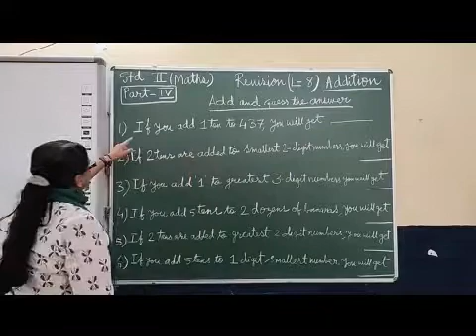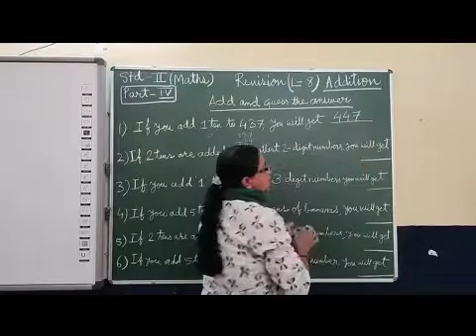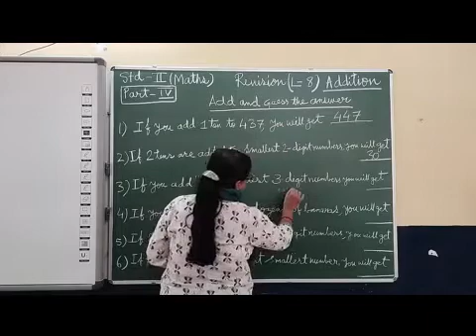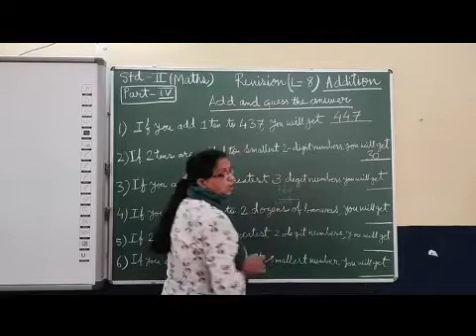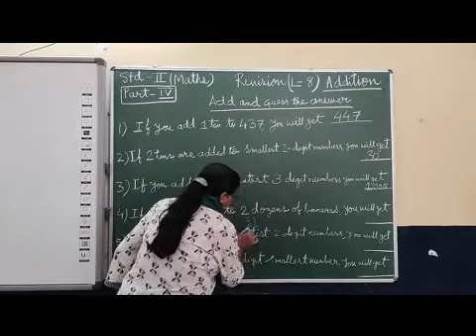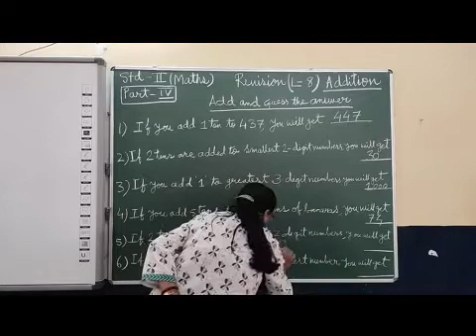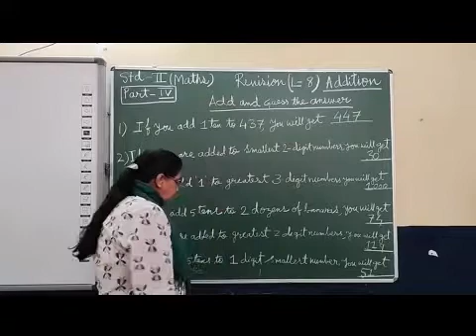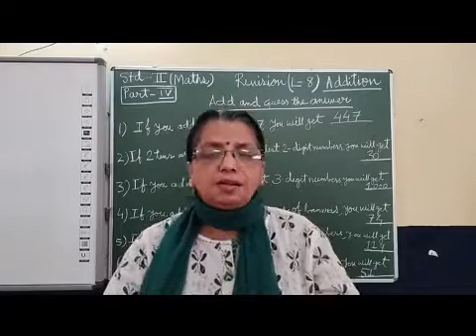II Mathematics Revision Chapter 8 Addition Part 4